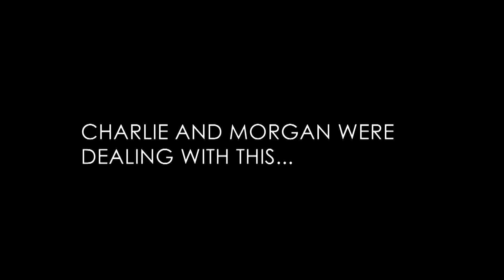Hero with a flat tire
More than 8 million of you have watched Charlie Diggs’ amazing rescue.  What you haven’t seen until now is how we met them: they were stuck on 299 with a flat tire just one hour before navigating 27 people, 8 dogs and 3 cats to safety!  Amazing!  THANK YOU, CHARLIE AND MORGAN!  You make us all feel hopeful that good people really are out there in a time of need!

Bio…
“Best way to clear the air is to get it all out in the open.” – Atticus Finch
 That’s our mantra.  It’s also where we get our name: Atticus.
We’re a group of former newsroom journalists who found a different purpose with a new way of looking into things.  Atticus produces documentary-style investigations about stories that aren’t always easy to talk about.  They’re not always easy to see, either.

Sometimes the facts are hiding in confidential documents or classified reports.  Other times the video we share is so unfiltered, it makes you feel like you should be looking the other way.  Please don't.  Remember, "Best way to clear the air is to get it all out in the open."
That's exactly what we'll do with each episode.

Who is Atticus?
Jeremy Campbell – Reporter
Erin Gutierrez – Executive Producer
Matt Livingston – Director of Photography
Blis Savidge – Producer
Lauren Rudeseal - Producer

@atticusinvestigates (Facebook)
@atticusdocs (Twitter)
@atticusinvestigates (instagram)